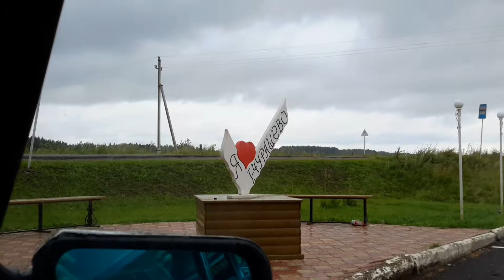Дела насущные....08.08.2019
Дела насущные 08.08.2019. Оформление дома, водопровод, корма для животных...